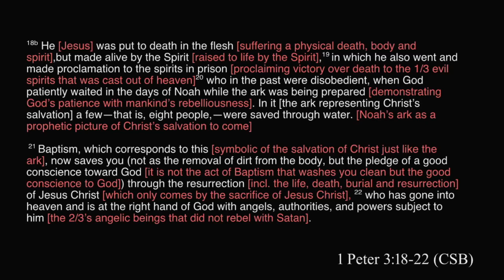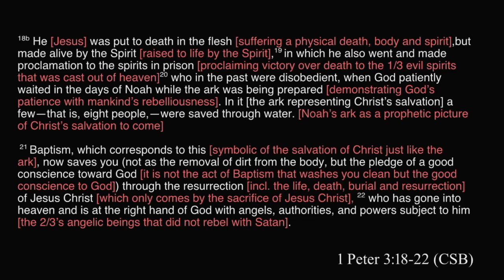A Godly Response to undeserved suffering - Rinus Geldenhuys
Welcome to church! We are so glad you are here with us. Be sure to catch our SG Kids ministry program The audio of this message is also available on our website. May God bless you!